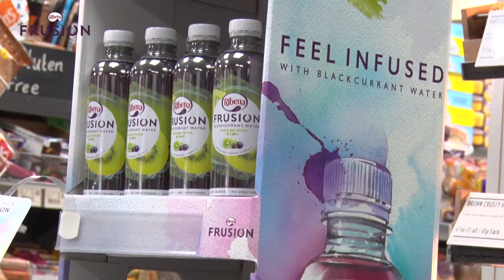What is Ribena Frusion?